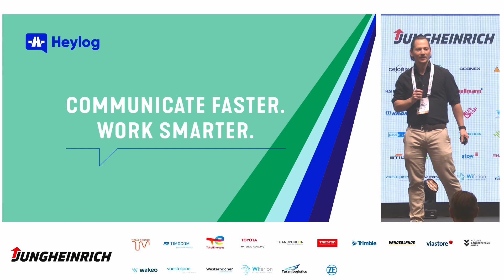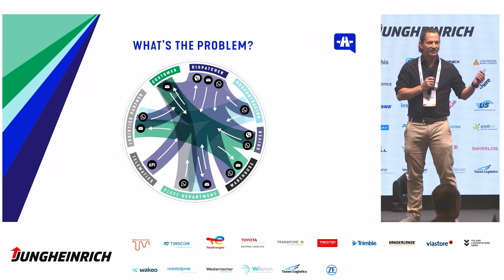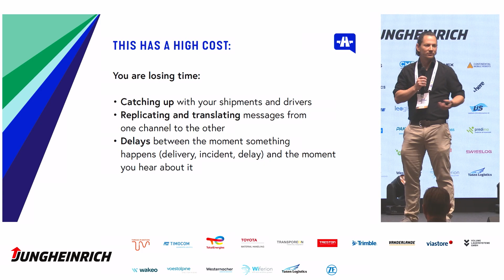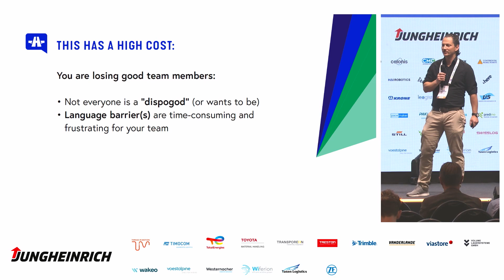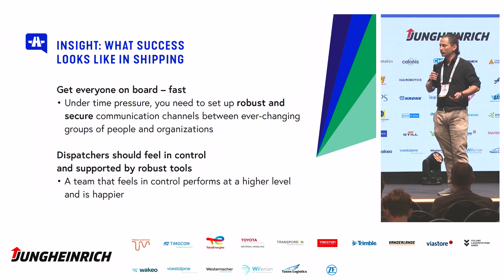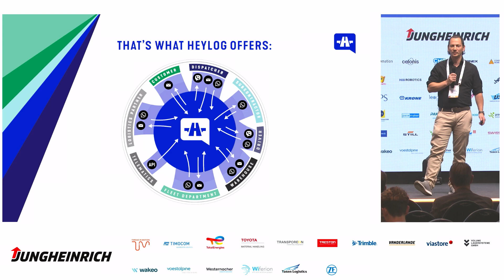Logistics Summit Startup Awards 2023 powered by BLG - Heylog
SPEAKER
Johannes Leitner (Heylog)